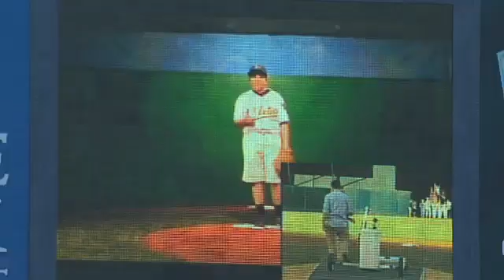Robot throws first pitch in Oakland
A robot created by Google throws out the first pitch Big Blurb: A boy in Kansas City with the help of a robot created by Google throws out the first pitch in Oakland